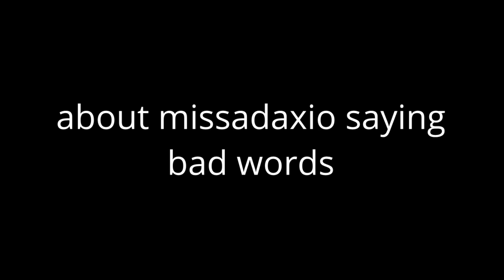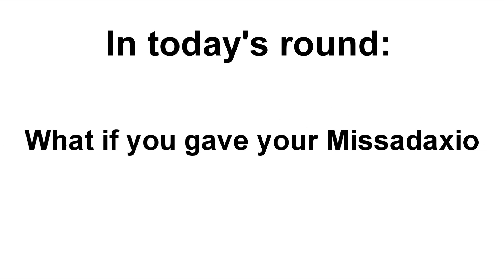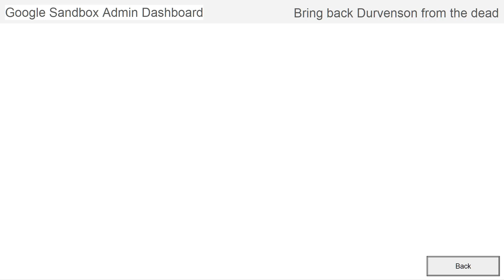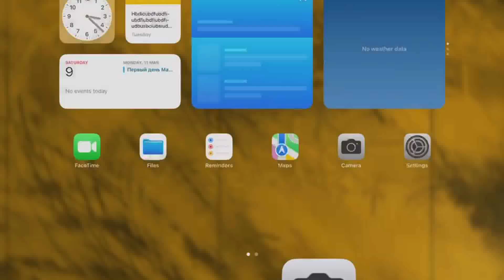Silicon Dioxide II - Sliding Out of The Goggles!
Round 10,400
by system128, RaymanChrome, plastic, and dillon